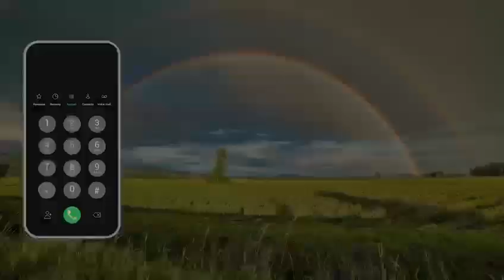Happy New Year 2024 I Parijat Helpline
Entering the new year with Parijat Helpline 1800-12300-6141 – Because some promises are meant to be kept, year after year.